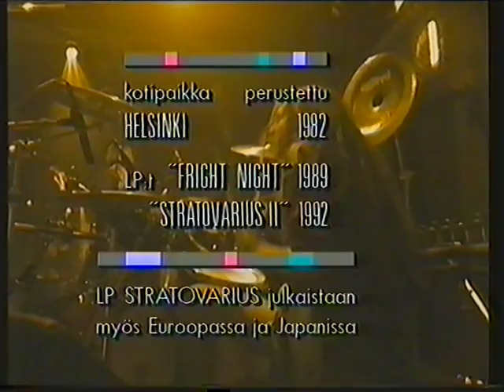Stratovarius Live in Tullikamari 1992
TV program called "Nuoret sankarit" (Young guns) broadcasted by YLE (finnish national television).
Recorded April 1992 in Tullikamari, Tampere Finland.

Line up:
Keyboards: Antti Ikonen
Drums: Tuomo Lassila
Guitar & Vocal: Timo Tolkki
Bass: Jari Behm